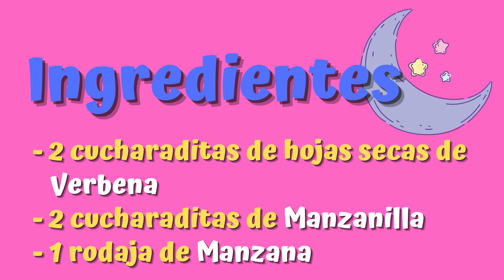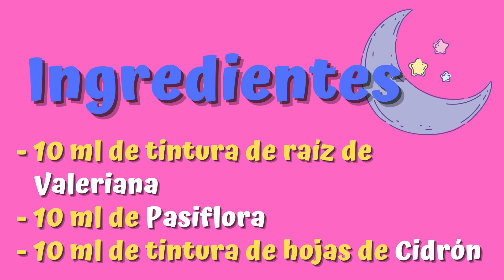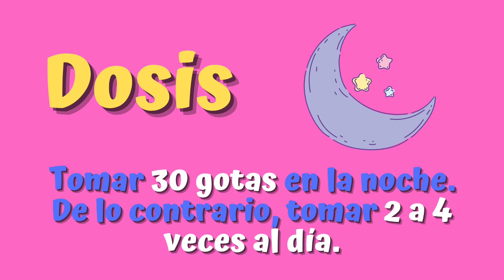INSOMNIO por ANSIEDAD y DEPRESIÓN 😴 Cómo DORMIR RÁPIDO y PROFUNDAMENTE 😴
Aprende a evitar el INSOMNIO 😴 con estas 3 sencillas RECETAS para dormir tranquilo y relajado. Trata el Insomnio por Depresión y por Ansiedad con estos remedios naturales.